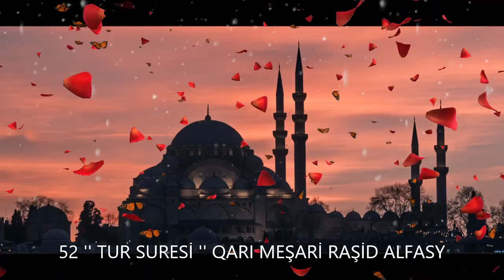52. '' TUR SURESİ '' / QARI MEŞARİ RAŞİD ALFASY1